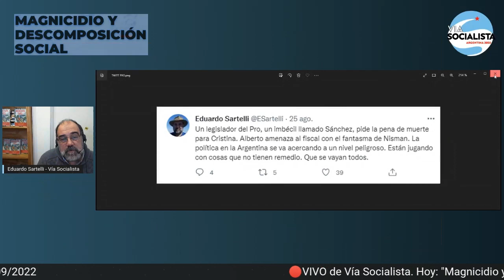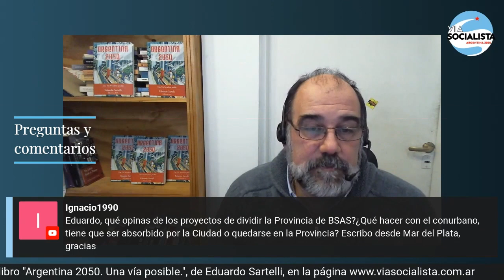Magnicidio y descomposición social. Charla con Eduardo Sartelli. ⭕️Vivo del sábado 3/9/22 -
0:00 Exposición del tema.
1:15:32 Preguntas y comentarios.

⭕️ El pasado sábado 3/9/22, el compañero Eduardo Sartelli habló sobre el intento de asesinato a la vicepresidente Cristina Fernández de Kirchner del 2 de septiembre último y sus consecuencias políticas.

📆 Vivo de Vía Socialista. Todos los sábados a las 19 hs (hora Argentina) por Facebook Live, You Tube y Twitter 💻
¡Sumate con tus preguntas y comentarios!

✍️ Si aún no te decidiste a afiliarte, también podés darnos tu apoyo mediante tu adhesión,

WhatsApp lista de difusión (agendá el n° antes de escribirnos)

📕 Podés descargar el libro Argentina 2050 de manera gratuita 📙 o podés pedirlo en papel en este link, a través de Mercado Libre

¡Te esperamos!